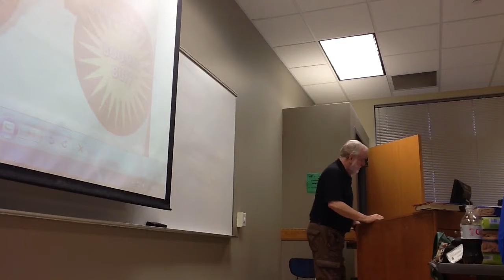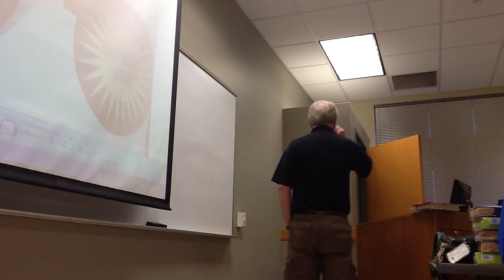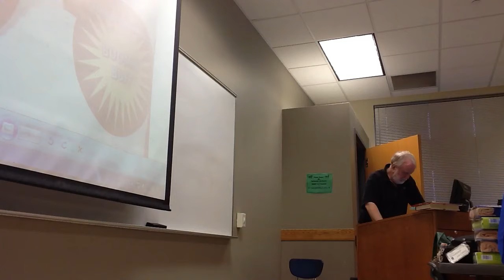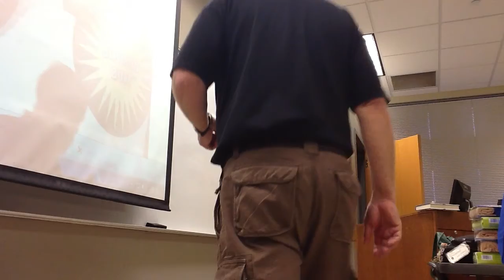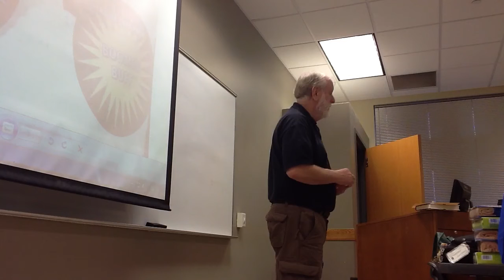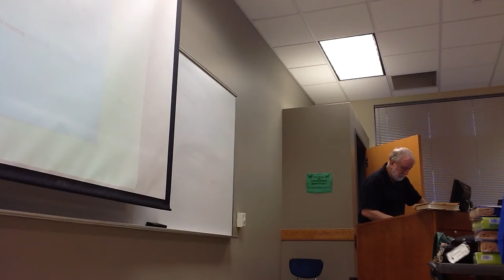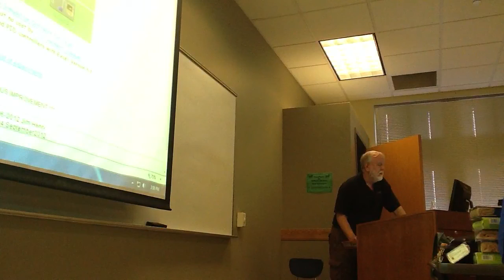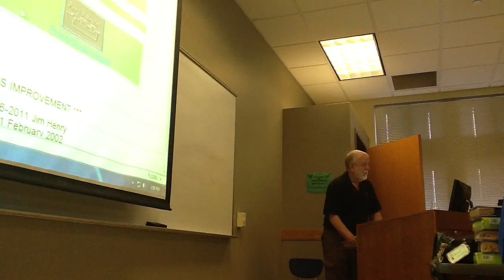3280L Spring 2013 Week 1 Part 5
Dr. H